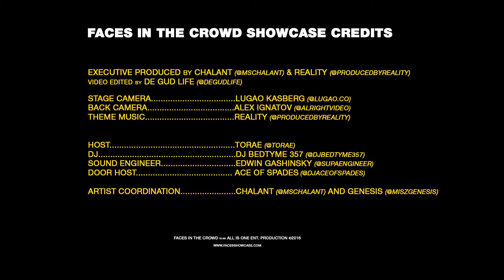TEAM K66L - AUGUST 30TH 2016 FACES IN THE CROWD SHOWCASE @ SOBS NYC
August 30th 2016 "Team K66L" @TeamK66L performed in front of a packed audience at Faces In The Crowd Showcase at SOB's NYC.